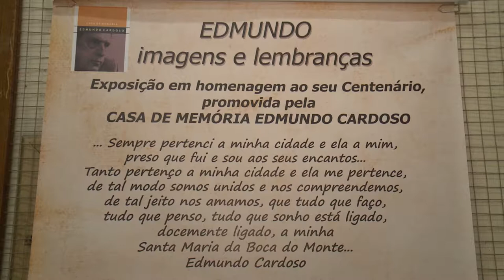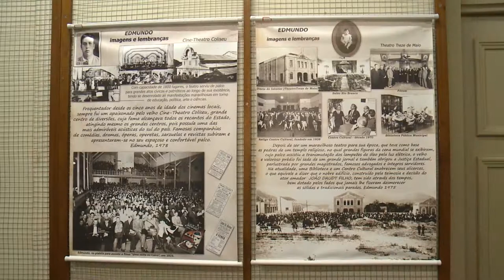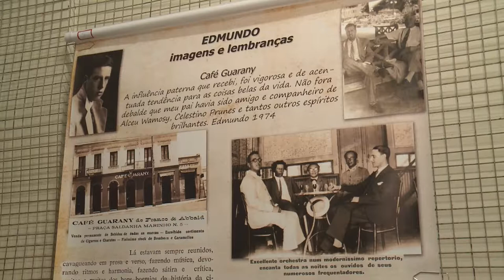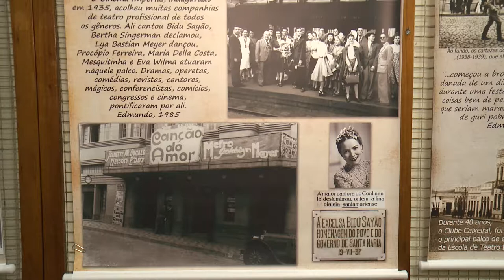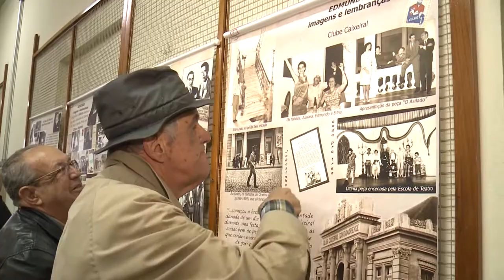exposição EDMUNDO CARDOSO 03.08.17